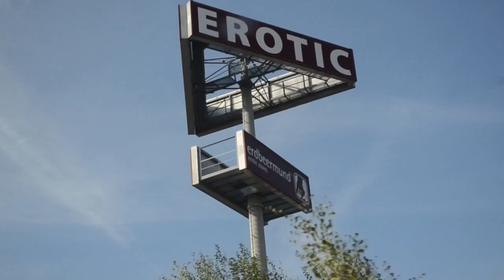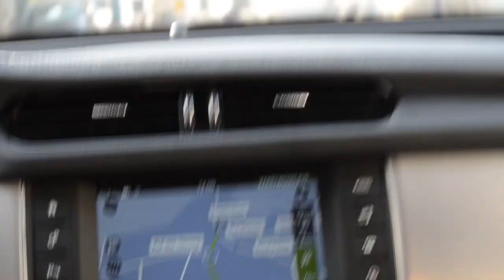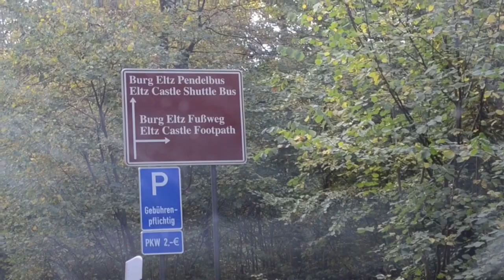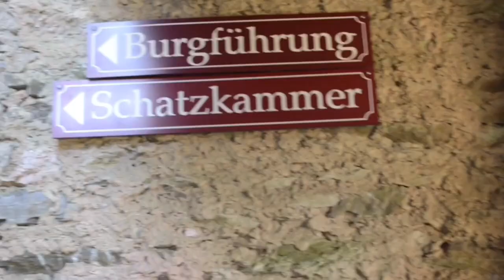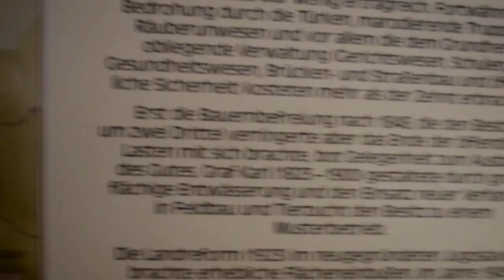BURG ELTZ (GERMANY)TOUR: WHAT'S INSIDE THE CASTLE!? VLOG#1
Castle Tour in one of the most beautiful castles in Germany.
Ps. Kindly adjust Quality to 480p for better viewing. Thank you!